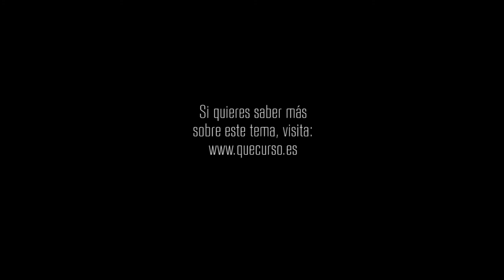Cuando el GPS no es seguro 1x19 "Una luz de esperanza"